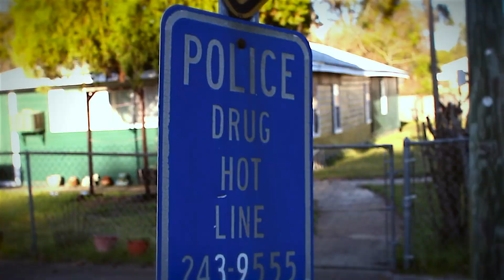Al Gray & Kenny Kane "Steppin' Out" Directed by Yabui ENT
Al Gray & Kenny Kane "Steppin' Out"
Directed by Yabui ENT